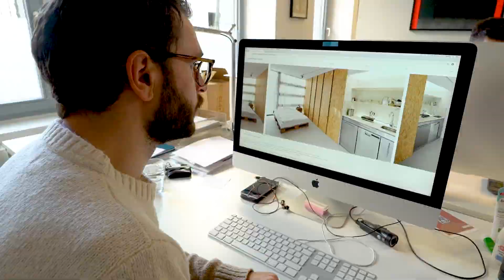GROHE - Grohe Blue Heinze 2020